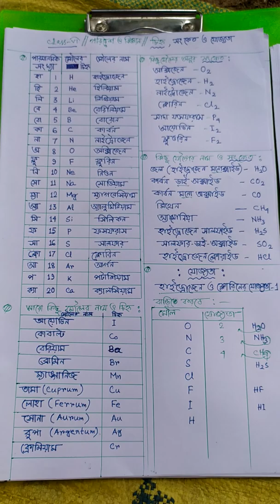Science Class-6 , চিহ্ন, সঙ্কেত, যোজ্যতা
চিহ্ন, সঙ্কেত, যোজ্যতা